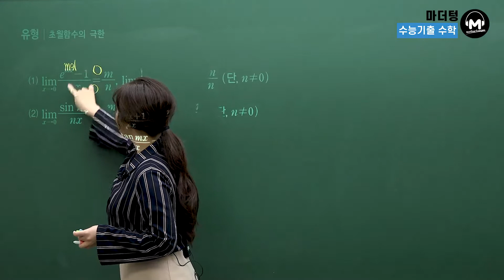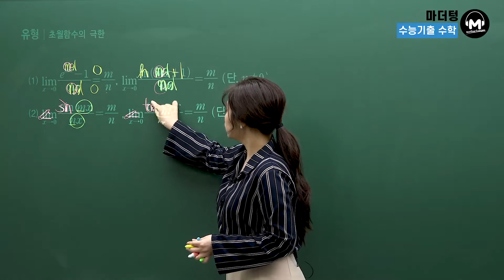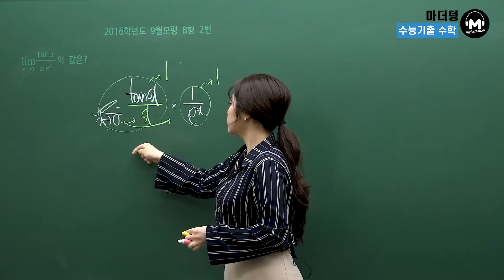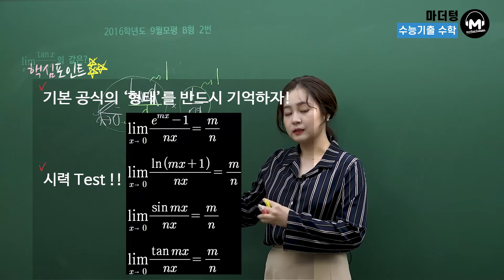[마더텅] [유형강의] 초월함수의 극한 (해설 : 최희남 선생님)